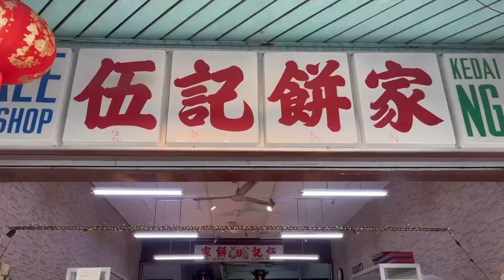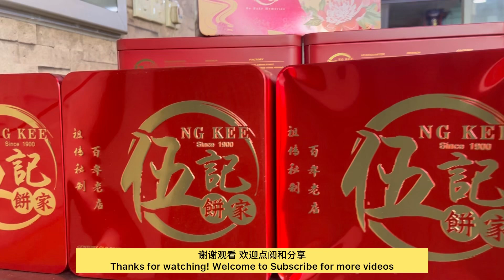一年一度的月餅又来了伍记餅家 Ng Kee pastry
61, Lebuh Cintra, George Town, 10100 George Town, Pulau Pinang